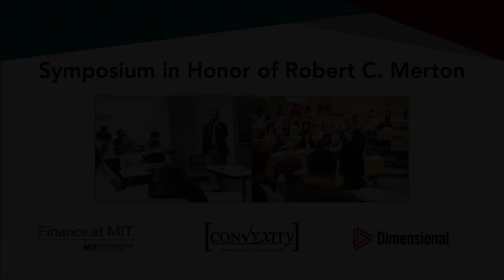Symposium in Honor of Robert C. Merton - Day 1: James Poterba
On Economics and Finance by James Poterba (MIT).

Symposium in Honor of Robert C. Merton, PhD ’70

MIT Sloan School of Management
50 Memorial Drive | Cambridge, MA

Colleagues, family, and friends of Robert C. Merton gathered in honor of his 75th birthday to present academic papers that reflect the impact of his scholarly work, both past and present.

Robert C. Merton is the School of Management Distinguished Professor of Finance at the Massachusetts Institute of Technology, and the John and Natty McArthur University Professor Emeritus at Harvard University. Merton received the Alfred Nobel Memorial Prize in Economic Sciences in 1997 for a new method to determine the value of derivatives. His research focuses on finance theory, including lifecycle and retirement finance, optimal portfolio selection, capital asset pricing, pricing of derivative securities, credit risk, loan guarantees, financial innovation, the dynamics of institutional change, and improving the methods of measuring and managing macro-financial systemic risk. He is currently resident scientist at Dimensional Holdings, Inc., where he is the creator of Target Retirement Solution, a global integrated retirement-funding solution system.